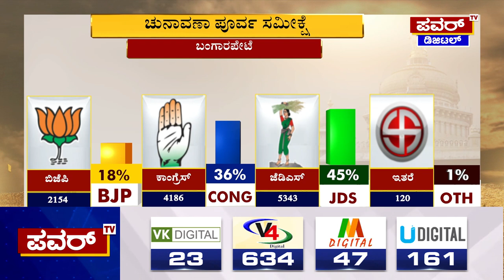Karnataka Election Survey : ಬಂಗಾರಪೇಟೆ ಕ್ಷೇತ್ರದ ಪವರ್ ಸಮೀಕ್ಷೆಯಲ್ಲಿ ಜೆಡಿಎಸ್​ ಮುನ್ನಡೆ | Power TV News